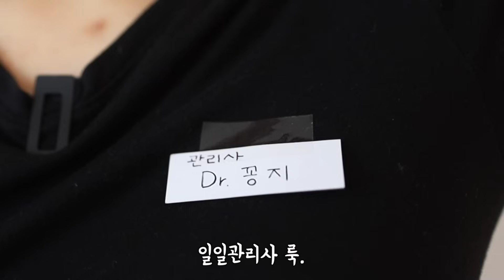육아vlog* 피부관리샵 역할 놀이 과몰입한 결과 (닥터지 마켓) /꽁지 KKONGJI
여러분..
70% 할인은 닥터지 배리어D 시리즈 출범 이래로
결단코 단.한.번.도 없었대요 ^_^
나... 대견.. 💙

닥터지 더모이스처 배리어D 할인 이벤트
11.13(월) 오후 6시 ~ 11.17(금) 오후 10시 (딱 100시간동안!)
1. 크림 100ml + 로션 200ml (72,000 ➡ 28,900)
2. 크림 100ml + 로션 200ml + 토너 200ml (103,000 ➡ 33,000)
3. 크림 100ml + 로션 200ml + 토너 200ml + 멀티밤 50ml (132,000 ➡ 38,900)

모든 옵션 관계없이 구매시
크림 , 로션 각각 30ml 추가 증정 (아이디 1개, 주문번호 1개 당 1회 증정)

꽁지입니다 :)